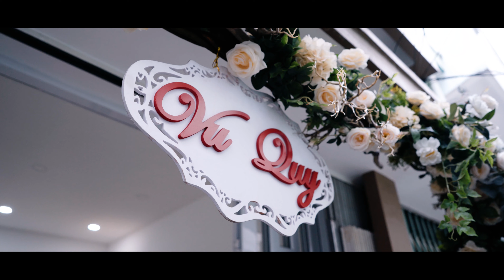[4K] Phóng Sự Cưới - Phúc Chinh & Bảo Ngọc - 30 - 06 - 2019 - Crenemony- Wedding FIlms